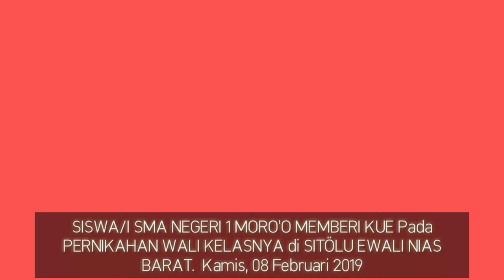Semua Terharu ! Surprise Siswa Kepada Wali Kelasnya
Video Kali ini Guys Menampilkan Momen Mengharukan di saat Para Siswa memberi Suprise Kepada Bapak Wali Kelasnya yang Sedang Mengadakan Resepsi Pernikahan Adat Nias.
Terima kasih telah berkunjung, jangan lupa disubscribe ya